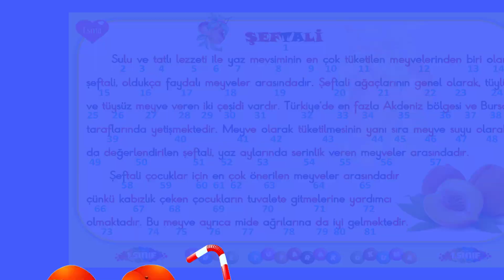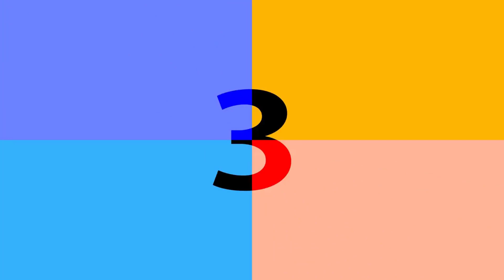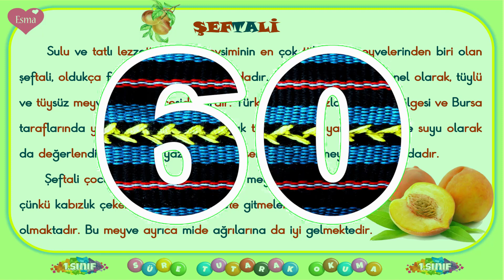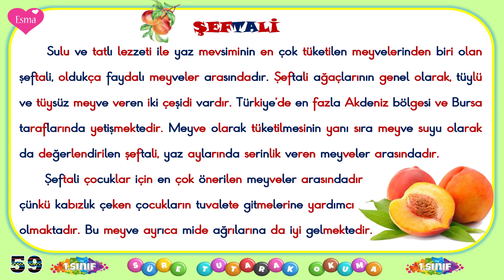1.Sınıf Dakika Tutarak Okuma -49 / Şeftali Metni / Süre Tutarak Hızlı Okuma / 80 Kelime/ PDF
1.Sınıf Dakika Tutarak Okuma -49 / Şeftali Metni / Süre Tutarak Hızlı Okuma / 80 Kelime/ PDF

HERGÜN SAAT 10:00'DA OKUMA VİDEOSU

Arkadaşlar bu videomuzda okuma hızınızı arttırmak için 1 dakika tutarak hızlı okuma çalışması hazırladık. Bu şekilde okumanız daha da hızlanacak .Lütfen verilen metinleri 3 kere okumaya çalışınız. Okuduğunuz kelime sayısını lütfen yorumlara yazınız.

hızlı okuma çalışması 2. sınıf,
2 sınıf hızlı okuma,
2. sınıf hızlı okuma
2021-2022 okuma çalışmasıf ücretsizcanlıders #2.sınıfdersanlatımı